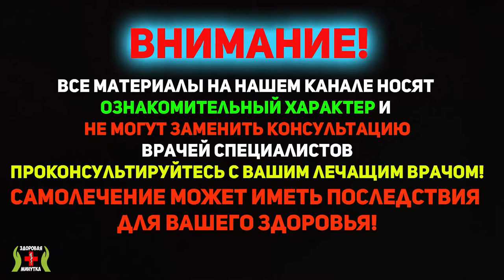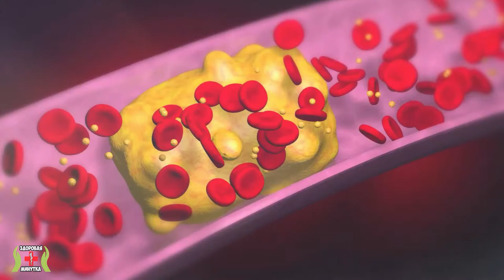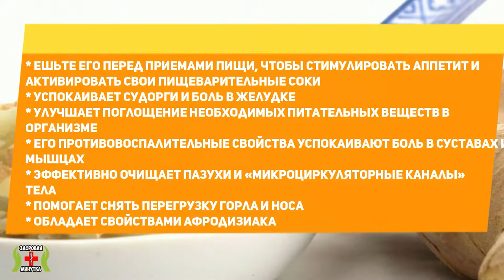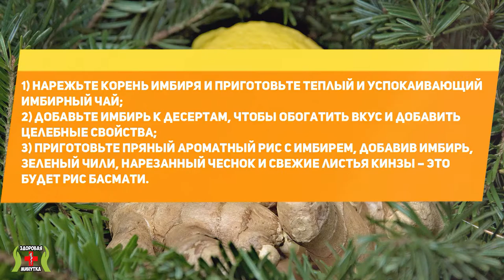Имбирь каждый день вызывает НЕОБРАТИМЫЕ ПРОЦЕССЫ в организме, вот что происходит с вашим телом...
Имбирь – корень здоровья!
Много ли вам известно о пользе имбиря? Известный романист Томас Харди писал о нем так: «Имбирным чаем не грех угостить даже Бога, если уж Он к вам пришел». Какими уникальными свойствами славится это растение и что будет с вашим телом, если вы будете есть имбирь каждый день в течении 1 месяца? В этом видео мы ответим на эти вопросы.
«Сундук натуральной медицины» – так называют имбирь в традиционной аюрведической медицине из-за множества полезных веществ, содержащихся в нем. Его родиной является западная Индия и Юго-Восточная Азия. В Индии очень широко используют это растение: ежедневно индейцы употребляют наполненный имбирем чай, поскольку он является мощным средством для лечения простуды и гриппа. Имбирный корень содержит витамины С, В1, В2, минеральные вещества (алюминий, калий, кальций, железо, марганец, хром, фосфор, германий), линолевую, каприловую, никотиновую кислоты, а также эфирные масла. Имея в своем составе все эти элементы, имбирь помогает снизить уровень холестерина в крови, улучшает мозговое кровообращение, укрепляет сосуды, снижает артериальное давление.